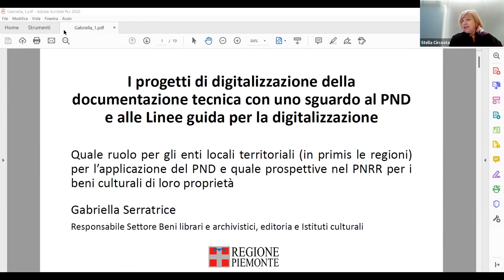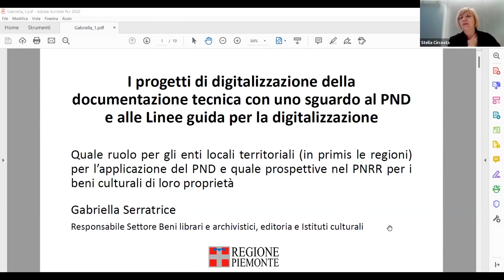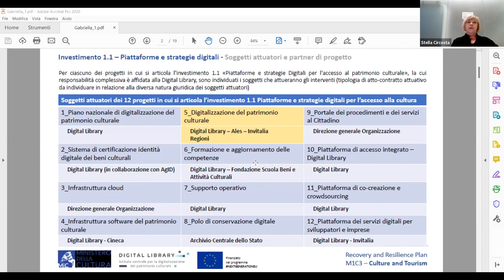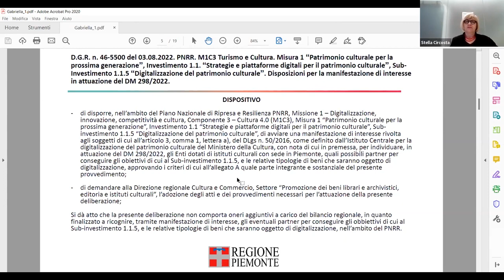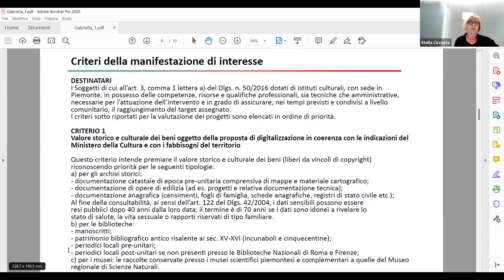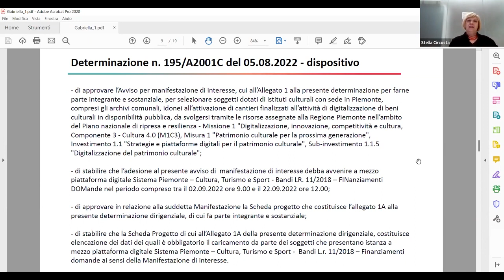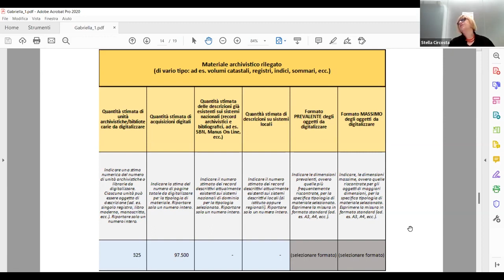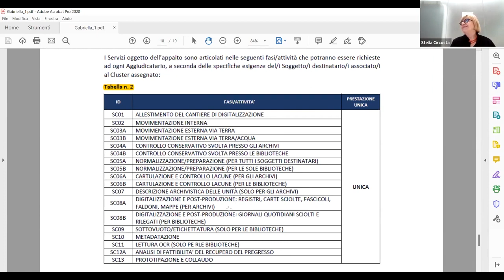Gabriella Serratrice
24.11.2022 - Transizione digitale, digitalizzazione del patrimonio culturale e digitalizzazione della pubblica amministrazione. Gli archivi tra Digital Strategy, PNRR e PND

Gabriella Serratrice (Settore Promozione dei beni librari e archivistici, editoria e istituti culturali della Regione Piemonte)

Primo incontro di aggiornamento professionale, a cura della Fondazione 1563 per l’Arte e la Cultura della Compagnia di San Paolo in collaborazione con ANAI Sezione Piemonte e Valle d’Aosta e Archivio di Stato di Torino, del ciclo "I progetti di digitalizzazione della documentazione tecnica con uno sguardo al PND e alle linee guida per la digitalizzazione".